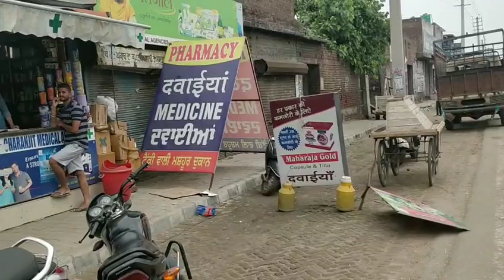Ludhiana me kabutar ki sokke ki bimari ka nuska kaha se le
2) kabutar jind jaan WhatsApp group me add hone ke liye niche diye link Ko click karo

3) Facebook group join karne ke liye niche diye link Ko click kare